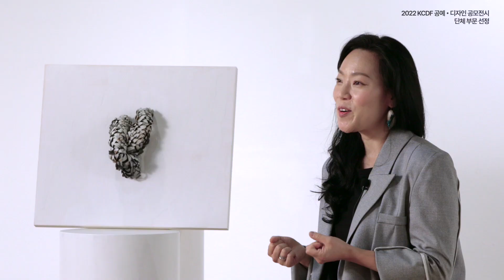2022 KCDF 공예·디자인 공모전시 단체 부문 하이라이트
2022 KCDF 공예·디자인 공모전시 단체 부문
ㅇ선정 단체명: 크로노 오브젝트, Project21, OR 프로젝트

2022 KCDF 공예·디자인 공모전시 단체 부문에 선정된 단체들이 2022년 한 해 동안 KCDF갤러리에서 선보였던 전시 모습들을 하이라이트를 통해 만나보세요.